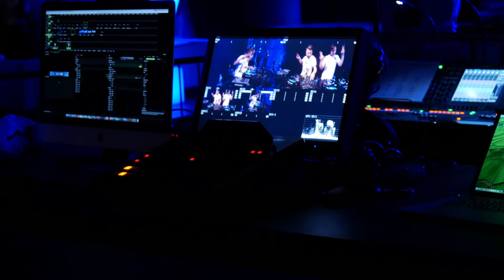Be-IN! ICE KINGDOM - Official aftermovie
BTL AGENCY INTRODUCED THE CONCEPT OF A NEW SERIES OF DANCE SHOWS IN THE MULTIFUNCTIONAL SPACE OF FORUM KARLIN – Be-IN!

The first event took place on Friday, February 27, 2015 and the theme was KINGDOM ICE (Ice Kingdom) especially for this edition there was a strict dress code for the maximum support of all effects: white with blue accessories.

DJs: UMEK, YOUSEF, Lucca, Chris Sadler, P@co & Pedro live, Matamar
Live performances: Pyroterra, Circ La Putyka, NeoPercussio